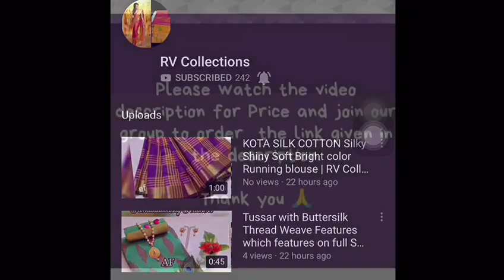Ladies Jaipuri Printed Long Skirts | COD Available | RV Collections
900 cash on delivery 💐💐💐

Catalog Name: Ladies Jaipuri Printed Long Skirts Vol 4

 Fabric: Cotton

 Waist Size: Up To 28 in To 36 in(Free Size)

 Length: Up To 40 in

 Type: Stitched

 Description: It Has 1 Piece Of Skirt

 Work: Lace Work

 Dispatch: 2 - 3 Days

 Designs: 9

 900 cash on delivery 💐💐💐

Jamdani Sarees,
bridal sarees,
kuppadam sarees,
uppada sarees,
chiffon sarees,
chettinad sarees,
Wedding sarees,
Party wear sarees,
Banarasi sarees,
Bangalore silk sarees,
Linen Sarees,
Ikkat sarees,
Two tone sarees,
Hadloom sarees,
Organza sarees,
Organsa sarees,
half sarees,
Rayon Kurtis,
Bandhani Sarees,
saris,
Daily wear sarees,
Blouse designs,
Bridal sarees,
Marriage collections,
latest sarees,